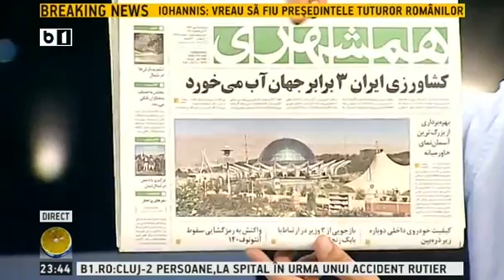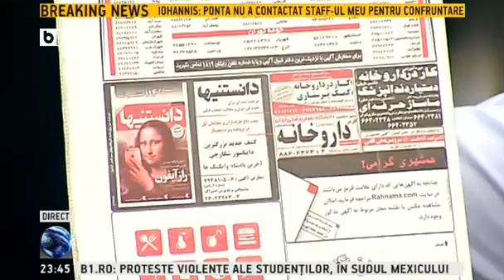Lumea lui Banciu - 9 noiembrie 2014 - emisiune completa